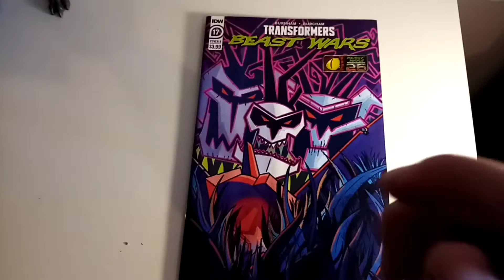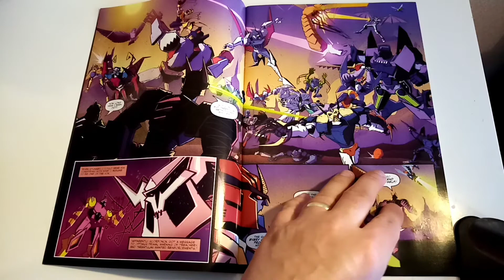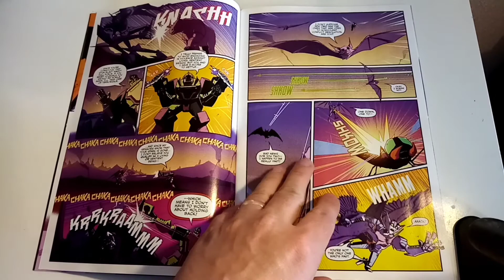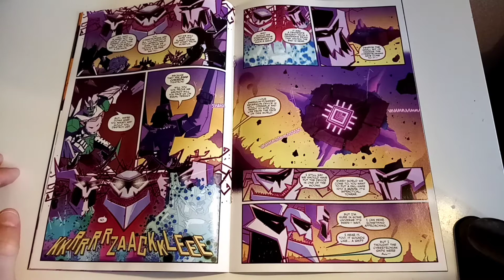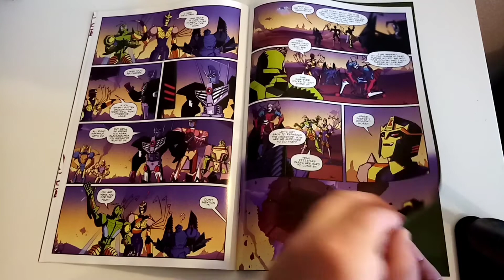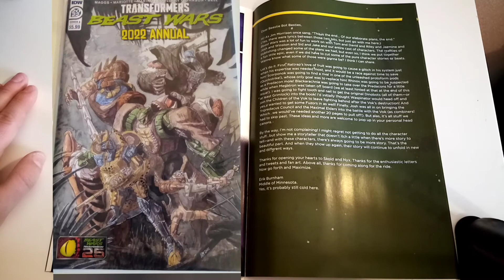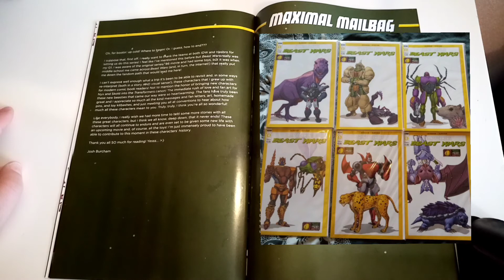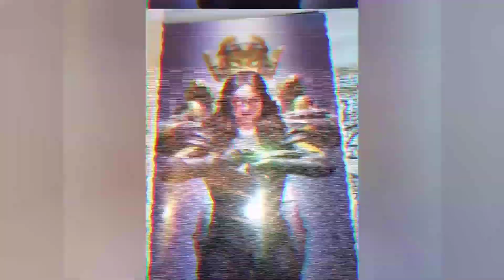IDW Transformers Beast wars: issue 17 - Final issue